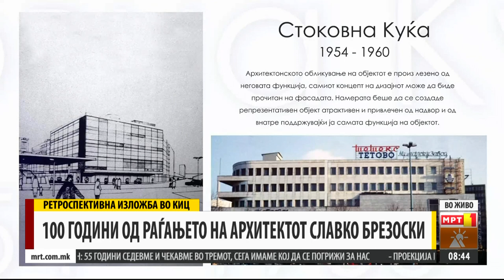100 GODINI OD RAGJANJETO NA SLAVKO BREZOSKI